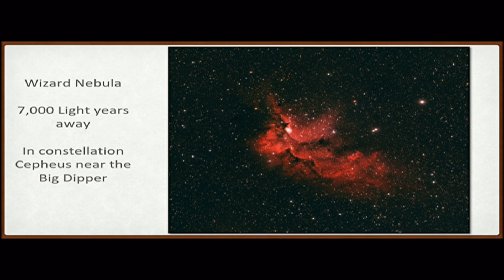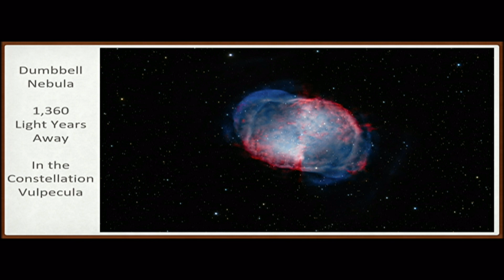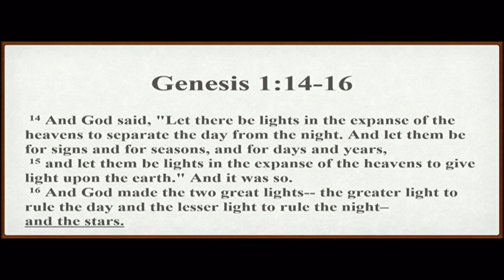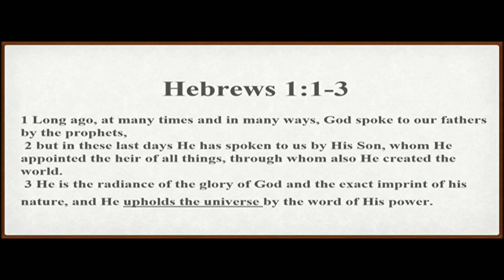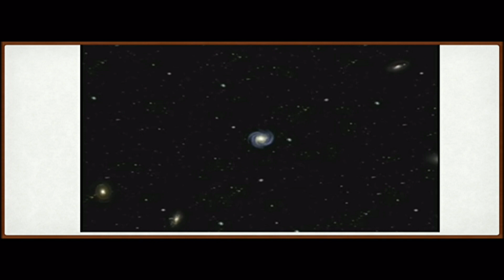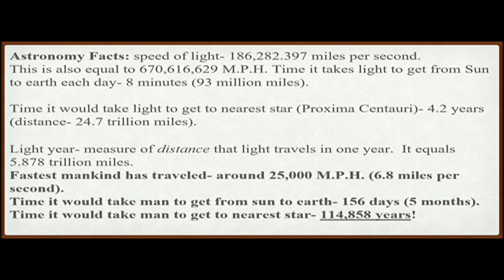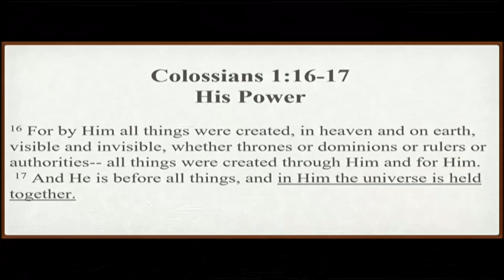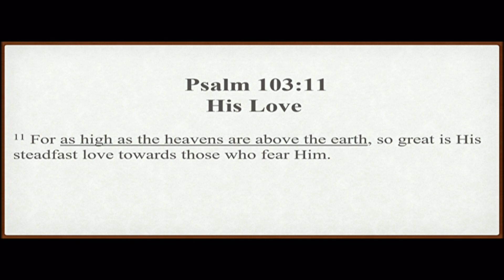Coming On The Clouds-S6: The Creator is Returning Soon by Pst Mondo Gonzales